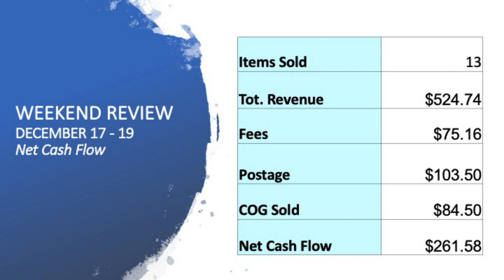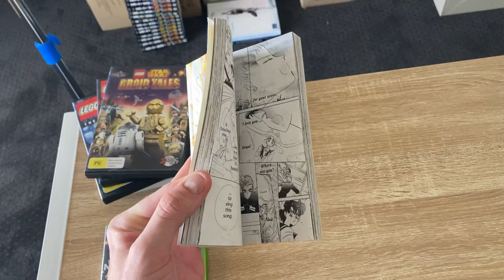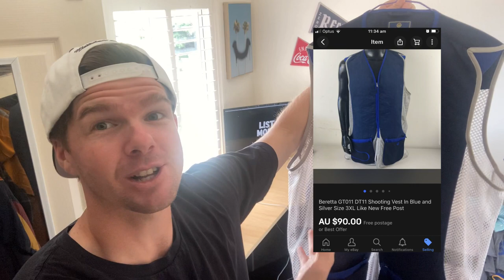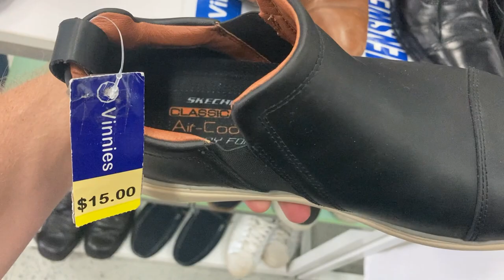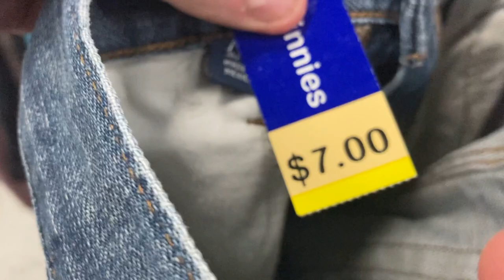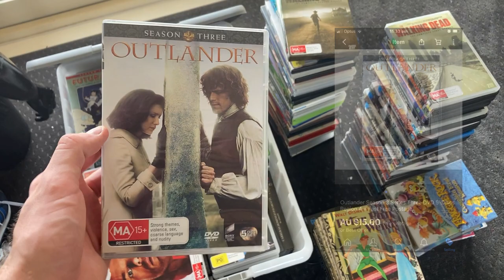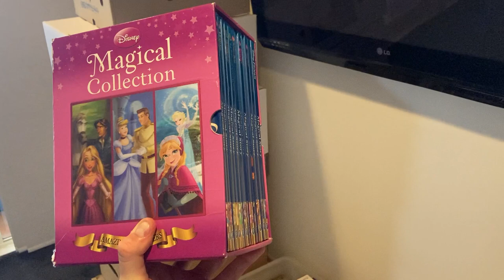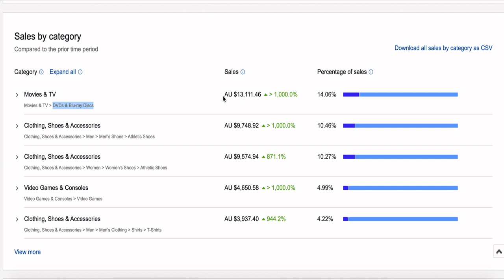20 eBay Sales + My Last Thrift Haul for the Year!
I've 20 sold eBay items to take you through + we go on a mini Trip to the Thrift to source more items to sell! Enjoy

ebay business,
ebay,
what sold on ebay,
ebay revenue,
how to sell on ebay,
whats selling on ebay,
best items to sell on ebay,
ecommerce business ideas that work,
side hustle,
side hustle ideas,
side hustles,
business ideas,
passive income,
best side hustles 2021,
make money,
new side hustles,
flipping sneakers